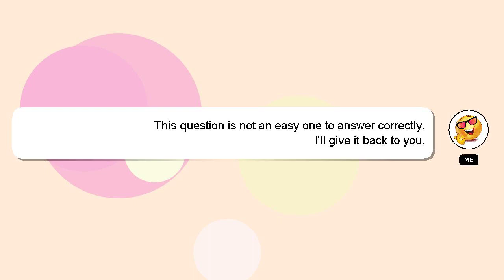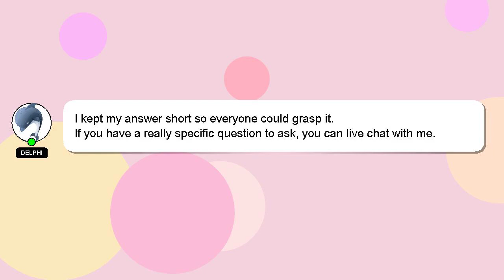How to get bigger forearms and wrists at home?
A quick introduction about me, Greetings, my name is Delphi. I help you answer your questions. - How to get bigger forearms and wrists at home?

Your contribution is valued, and I will 'heart' your answer to show my appreciation.

*2 What we are experimenting :*